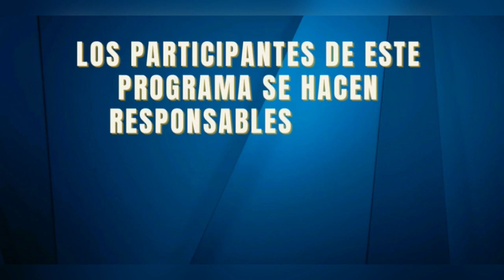REFUNDAR LA REPÚBLICA DE VENEZUELA | Punto De Inflexión | Repúblicos TV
Invitado: Miguel Ángel Martín Tortabu
Moderación: Narda Quintero
Producción General: Johanna Montenegro